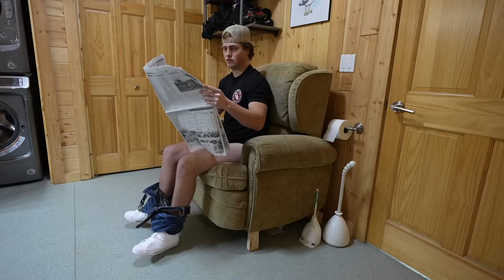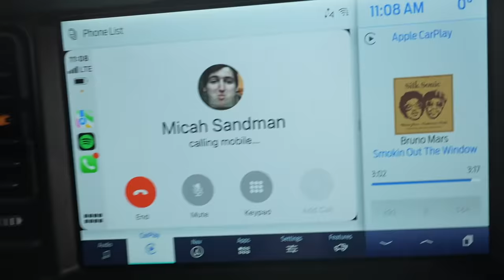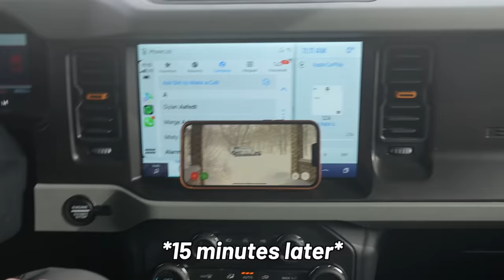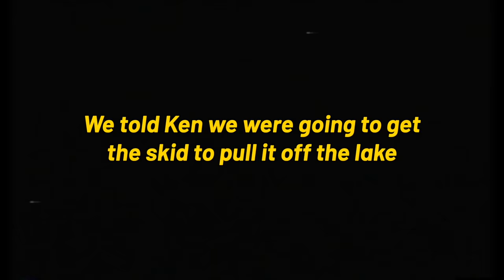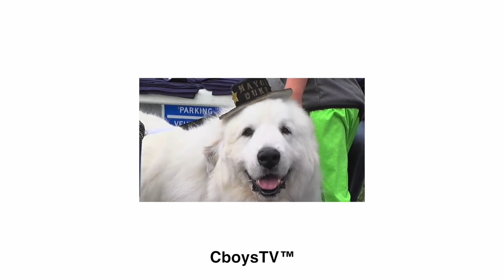Rescuing My Ex-Business Partner in a Snow Storm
In today's video, we surprise Ken with his very own Lazy boy reclining chair toilet. Then we go and help Ryan and Jake get unstuck after being stranded in a blizzard. Later we head out onto the lake to plow our very own custom ice track to take our Polaris RZR with Studded tires on!